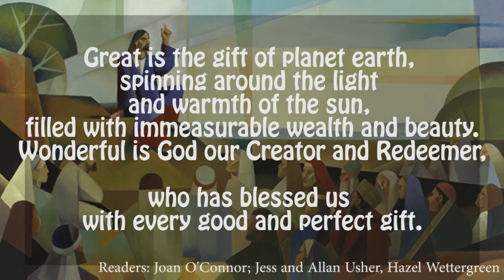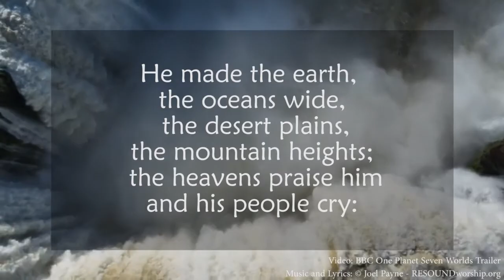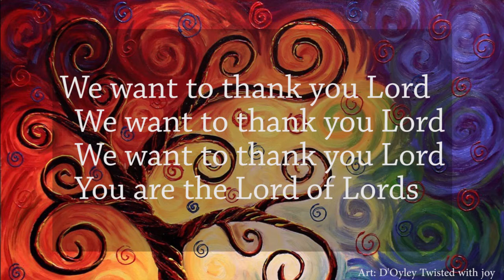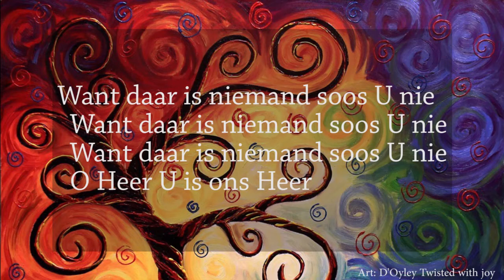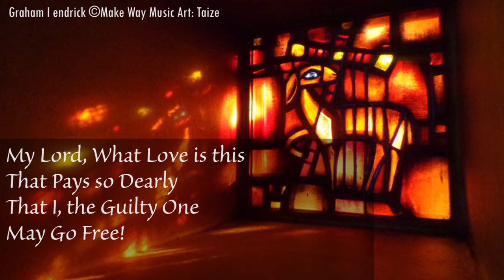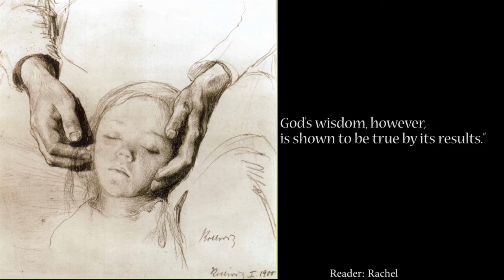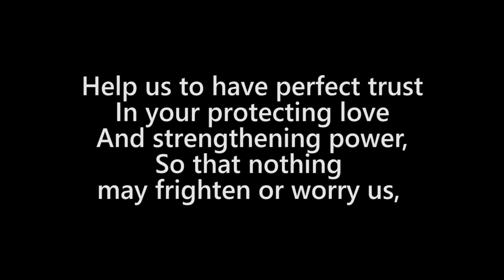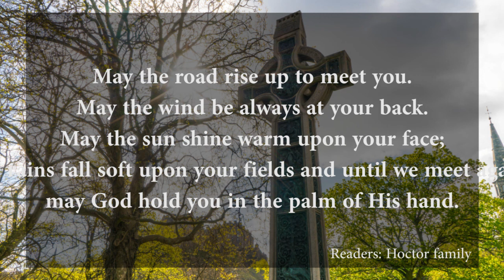20200705 Shannon Hoctor 'Come to me' Full Service